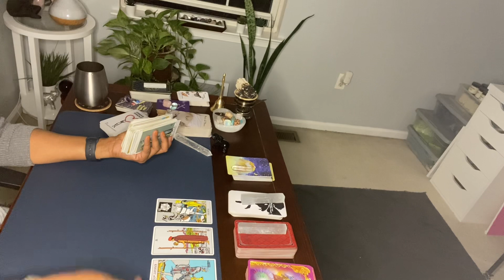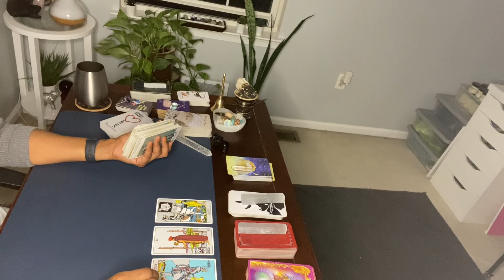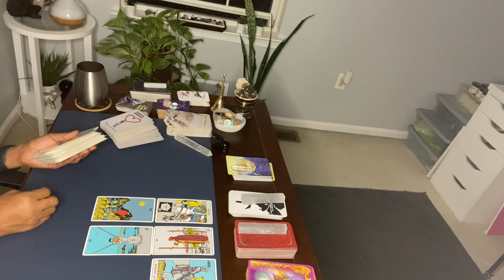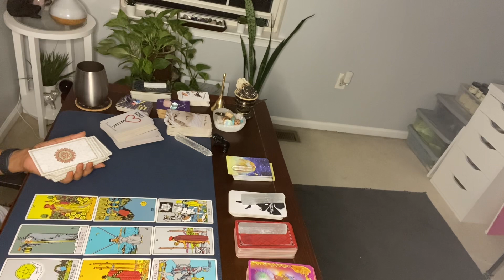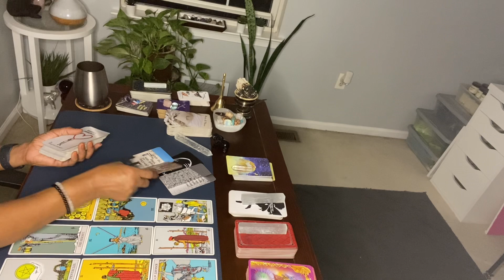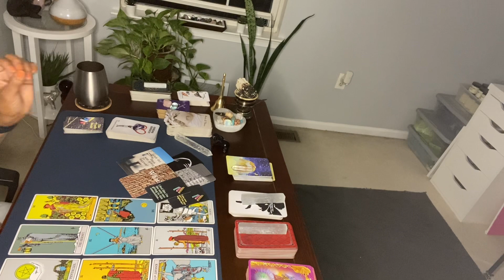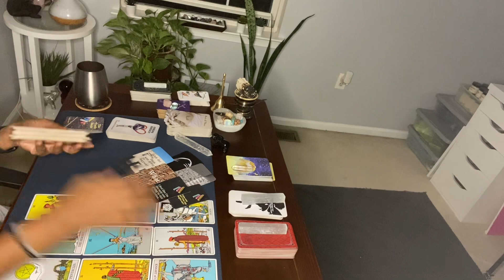WALKING AWAY. NOTHING LEFT TO SAY OR DO. NEW PROPOSALS IN LOVE FROM THIS PERSON.